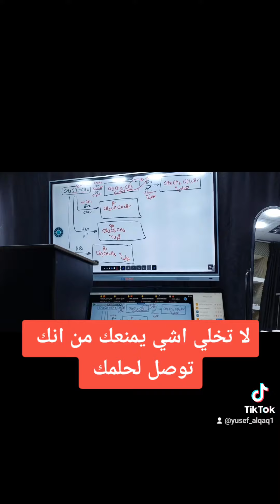لا تخلي اشي يمنعك من انك توصل لحلمك